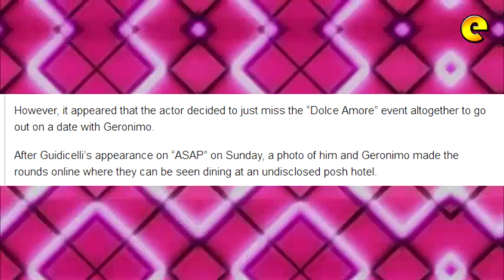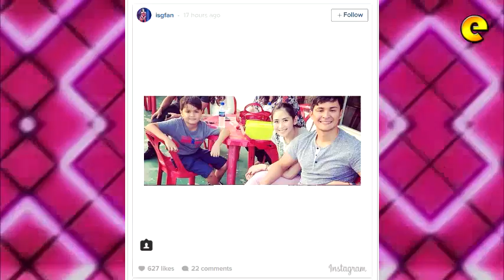Matteo Guidicelli Skips 'Dolce Amore' Mall Show For Sarah Geronimo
Matteo Guidicelli skipped a mall show on Valentine's Day to be with girlfriend Sarah Geronimo.